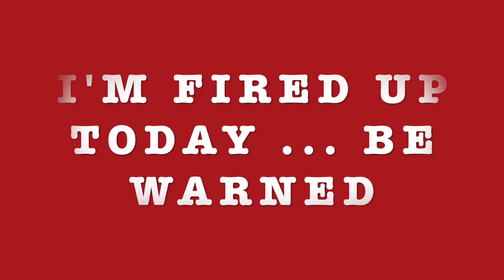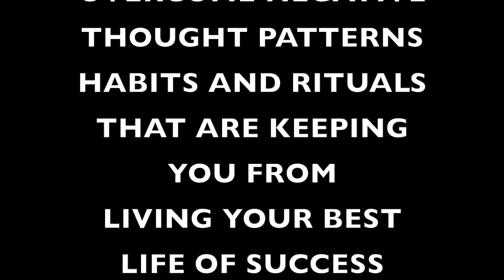Hint: It has nothing to do with $$$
Ready To Launch Your Online Ministry or Coaching Program But Don't Know Where To Start? Start Exactly Where I Did With The 5 Day Learn, Launch, Lead Challenge

Today, I help other followers of Jesus Christ, Build Their Blessed Life by finding their Purpose and Creating a Servitude Business that gives Honor and Glory to God.

𝐌𝐢𝐬𝐬𝐢𝐨𝐧 𝐒𝐭𝐚𝐭𝐞𝐦𝐞𝐧𝐭⁣
Salvation Strength was forged through extreme failure and difficulty in my own life.  From Divorce to Bankruptcy, Depression to near Death from a Suicide attempt. I reclaimed My Health, My Joy, My Business, My Relationships, My Self Respect and most importantly My Relationship with Jesus Christ, my Lord and Savior.⁣
For way too long, I was stuck in a vicious victim mindset and lived my life in desperation, low self esteem, anger and misery in my own circumstances and situations.⁣
Today, through the power, love and grace of Jesus Christ, my mission is to help spread His good news and help others overcome their own innermost battles so that they too will know of God’s Salvation, Peace, Love and Comfort in this fallen world.⁣
𝐈 𝐝𝐨 𝐭𝐡𝐢𝐬 𝐛𝐲 𝐥𝐢𝐯𝐢𝐧𝐠 𝐭𝐡𝐞 𝐂𝐨𝐝𝐞 𝐎𝐟 𝐒.𝐓.𝐑.𝐄.𝐍.𝐆.𝐓.𝐇.⁣
𝐒 - 𝐒𝐞𝐫𝐯𝐞 𝐎𝐭𝐡𝐞𝐫𝐬 - 𝘠𝘰𝘶, 𝘮𝘺 𝘣𝘳𝘰𝘵𝘩𝘦𝘳𝘴, 𝘸𝘦𝘳𝘦 𝘤𝘢𝘭𝘭𝘦𝘥 𝘵𝘰 𝘣𝘦 𝘧𝘳𝘦𝘦.  𝘉𝘶𝘵 𝘥𝘰 𝘯𝘰𝘵 𝘶𝘴𝘦 𝘺𝘰𝘶𝘳 𝘧𝘳𝘦𝘦𝘥𝘰𝘮 𝘵𝘰 𝘪𝘯𝘥𝘶𝘭𝘨𝘦 𝘵𝘩𝘦 𝘴𝘪𝘯𝘧𝘶𝘭 𝘯𝘢𝘵𝘶𝘳𝘦; 𝘳𝘢𝘵𝘩𝘦𝘳, 𝘴𝘦𝘳𝘷𝘦 𝘰𝘯𝘦 𝘢𝘯𝘰𝘵𝘩𝘦𝘳 𝘪𝘯 𝘓𝘰𝘷𝘦. - 𝐆𝐚𝐥𝐚𝐭𝐢𝐚𝐧𝐬 𝟓:𝟏𝟑⁣

𝐓 - 𝐓𝐫𝐮𝐬𝐭 & 𝐓𝐡𝐚𝐧𝐤𝐬𝐠𝐢𝐯𝐢𝐧𝐠 - 𝘛𝘩𝘦 𝘓𝘰𝘳𝘥 𝘪𝘴 𝘮𝘺 𝘴𝘵𝘳𝘦𝘯𝘨𝘵𝘩 𝘢𝘯𝘥 𝘮𝘺 𝘴𝘩𝘪𝘦𝘭𝘥; 𝘮𝘺 𝘩𝘦𝘢𝘳𝘵 𝘵𝘳𝘶𝘴𝘵𝘴 𝘪𝘯 𝘏𝘪𝘮 𝘢𝘯𝘥 𝘐 𝘢𝘮 𝘩𝘦𝘭𝘱𝘦𝘥. 𝘔𝘺 𝘩𝘦𝘢𝘳𝘵 𝘭𝘦𝘢𝘱𝘴 𝘧𝘰𝘳 𝘫𝘰𝘺 𝘢𝘯𝘥 𝘐 𝘸𝘪𝘭𝘭 𝘨𝘪𝘷𝘦 𝘵𝘩𝘢𝘯𝘬𝘴 𝘵𝘰 𝘏𝘪𝘮 𝘪𝘯 𝘴𝘰𝘯𝘨. - 𝐏𝐬𝐚𝐥𝐦 𝟐𝟖:𝟕⁣
𝐑 - 𝐑𝐢𝐬𝐞 𝐀𝐛𝐨𝐯𝐞 𝐘𝐨𝐮𝐫 𝐂𝐢𝐫𝐜𝐮𝐦𝐬𝐭𝐚𝐧𝐜𝐞𝐬 - 𝘉𝘦 𝘴𝘵𝘳𝘰𝘯𝘨 𝘢𝘯𝘥 𝘤𝘰𝘶𝘳𝘢𝘨𝘦𝘰𝘶𝘴. 𝘋𝘰 𝘯𝘰𝘵 𝘣𝘦 𝘢𝘧𝘳𝘢𝘪𝘥 𝘰𝘳 𝘵𝘦𝘳𝘳𝘪𝘧𝘪𝘦𝘥 𝘣𝘦𝘤𝘢𝘶𝘴𝘦 𝘰𝘧 𝘵𝘩𝘦𝘮, 𝘧𝘰𝘳 𝘵𝘩𝘦 𝘓𝘰𝘳𝘥 𝘺𝘰𝘶𝘳 𝘎𝘰𝘥 𝘨𝘰𝘦𝘴 𝘸𝘪𝘵𝘩 𝘺𝘰𝘶, 𝘏𝘦 𝘸𝘪𝘭𝘭 𝘯𝘦𝘷𝘦𝘳 𝘧𝘰𝘳𝘴𝘢𝘬𝘦 𝘺𝘰𝘶. - 𝐃𝐞𝐮𝐭𝐞𝐫𝐨𝐧𝐨𝐦𝐲 𝟑𝟏:𝟔⁣
𝐄 - 𝐄𝐦𝐛𝐫𝐚𝐜𝐞 𝐓𝐡𝐞 𝐒𝐮𝐜𝐤 - 𝘊𝘰𝘯𝘴𝘪𝘥𝘦𝘳 𝘪𝘵 𝘱𝘶𝘳𝘦 𝘫𝘰𝘺, 𝘮𝘺 𝘣𝘳𝘰𝘵𝘩𝘦𝘳𝘴, 𝘸𝘩𝘦𝘯𝘦𝘷𝘦𝘳 𝘺𝘰𝘶 𝘧𝘢𝘤𝘦 𝘵𝘳𝘪𝘢𝘭𝘴 𝘰𝘧 𝘮𝘢𝘯𝘺 𝘬𝘪𝘯𝘥𝘴, 𝘣𝘦𝘤𝘢𝘶𝘴𝘦 𝘺𝘰𝘶 𝘬𝘯𝘰𝘸 𝘵𝘩𝘢𝘵 𝘵𝘩𝘦 𝘵𝘦𝘴𝘵𝘪𝘯𝘨 𝘰𝘧 𝘺𝘰𝘶𝘳 𝘧𝘢𝘪𝘵𝘩 𝘥𝘦𝘷𝘦𝘭𝘰𝘱𝘴 𝘱𝘦𝘳𝘴𝘦𝘷𝘦𝘳𝘢𝘯𝘤𝘦. 𝘗𝘦𝘳𝘴𝘦𝘷𝘦𝘳𝘢𝘯𝘤𝘦 𝘮𝘶𝘴𝘵 𝘧𝘪𝘯𝘪𝘴𝘩 𝘪𝘵𝘴 𝘸𝘰𝘳𝘬𝘴 𝘵𝘰 𝘵𝘩𝘢𝘵 𝘺𝘰𝘶 𝘮𝘢𝘺 𝘣𝘦 𝘮𝘢𝘵𝘶𝘳𝘦 𝘢𝘯𝘥 𝘤𝘰𝘮𝘱𝘭𝘦𝘵𝘦, 𝘯𝘰𝘵 𝘭𝘢𝘤𝘬𝘪𝘯𝘨 𝘢𝘯𝘺𝘵𝘩𝘪𝘯𝘨. - 𝐉𝐚𝐦𝐞𝐬 𝟏:𝟐-𝟒⁣
𝐍 - 𝐍𝐞𝐯𝐞𝐫 𝐅𝐞𝐚𝐫 - 𝘍𝘰𝘳 𝘎𝘰𝘥 𝘥𝘪𝘥 𝘯𝘰𝘵 𝘨𝘪𝘷𝘦 𝘶𝘴 𝘢 𝘴𝘱𝘪𝘳𝘪𝘵 𝘰𝘧 𝘵𝘪𝘮𝘪𝘥𝘪𝘵𝘺, 𝘣𝘶𝘵 𝘢 𝘴𝘱𝘪𝘳𝘪𝘵 𝘰𝘧 𝘱𝘰𝘸𝘦𝘳, 𝘭𝘰𝘷𝘦 𝘢𝘯𝘥 𝘰𝘧 𝘴𝘦𝘭𝘧-𝘥𝘪𝘴𝘤𝘪𝘱𝘭𝘪𝘯𝘦. - 𝟐 𝐓𝐢𝐦𝐨𝐭𝐡𝐲 𝟏:𝟕⁣

𝐆 - 𝐆𝐥𝐨𝐫𝐲 𝐓𝐨 𝐆𝐨𝐝 𝐈𝐧 𝐀𝐥𝐥 𝐓𝐡𝐢𝐧𝐠𝐬 - 𝘚𝘶𝘳𝘦𝘭𝘺 𝘎𝘰𝘥 𝘪𝘴 𝘮𝘺 𝘴𝘢𝘭𝘷𝘢𝘵𝘪𝘰𝘯, 𝘐 𝘸𝘪𝘭𝘭 𝘵𝘳𝘶𝘴𝘵 𝘢𝘯𝘥 𝘯𝘰𝘵 𝘣𝘦 𝘢𝘧𝘳𝘢𝘪𝘥.  𝘛𝘩𝘦 𝘓𝘰𝘳𝘥 𝘵𝘩𝘦 𝘓𝘰𝘳𝘥 𝘪𝘴 𝘮𝘺 𝘴𝘵𝘳𝘦𝘯𝘨𝘵𝘩 𝘢𝘯𝘥 𝘮𝘺 𝘴𝘰𝘯𝘨; 𝘏𝘦 𝘩𝘢𝘴 𝘣𝘦𝘤𝘰𝘮𝘦 𝘮𝘺 𝘴𝘢𝘭𝘷𝘢𝘵𝘪𝘰𝘯. - 𝐈𝐬𝐚𝐢𝐚𝐡 𝟏𝟐:𝟐⁣
𝐓 - 𝐓𝐚𝐤𝐞 𝐌𝐚𝐬𝐬𝐢𝐯𝐞 𝐀𝐜𝐭𝐢𝐨𝐧 - 𝘞𝘩𝘢𝘵𝘦𝘷𝘦𝘳 𝘺𝘰𝘶 𝘥𝘰, 𝘸𝘰𝘳𝘬 𝘪𝘵 𝘸𝘪𝘵𝘩 𝘢𝘭𝘭 𝘺𝘰𝘶𝘳 𝘩𝘦𝘢𝘳𝘵, 𝘢𝘴 𝘸𝘰𝘳𝘬𝘪𝘯𝘨 𝘧𝘰𝘳 𝘵𝘩𝘦 𝘓𝘰𝘳𝘥, 𝘯𝘰𝘵 𝘮𝘦𝘯. - 𝐂𝐨𝐥𝐨𝐬𝐬𝐢𝐚𝐧𝐬 𝟑:𝟐𝟑⁣
𝐇 - 𝐇𝐨𝐧𝐨𝐫 𝐘𝐨𝐮𝐫 𝐂𝐨𝐦𝐦𝐢𝐭𝐦𝐞𝐧𝐭𝐬 - 𝘞𝘩𝘢𝘵𝘦𝘷𝘦𝘳 𝘺𝘰𝘶𝘳 𝘭𝘪𝘱𝘴 𝘶𝘵𝘵𝘦𝘳 𝘺𝘰𝘶 𝘮𝘶𝘴𝘵 𝘴𝘶𝘳𝘦𝘭𝘺 𝘥𝘰, 𝘣𝘦𝘤𝘢𝘶𝘴𝘦 𝘺𝘰𝘶 𝘮𝘢𝘥𝘦 𝘺𝘰𝘶𝘳 𝘷𝘰𝘸 𝘧𝘳𝘦𝘦𝘭𝘺 𝘵𝘰 𝘵𝘩𝘦 𝘓𝘰𝘳𝘥 𝘺𝘰𝘶𝘳 𝘎𝘰𝘥 𝘸𝘪𝘵𝘩 𝘺𝘰𝘶𝘳 𝘰𝘸𝘯 𝘮𝘰𝘶𝘵𝘩. - 𝐃𝐞𝐮𝐭𝐞𝐫𝐨𝐧𝐨𝐦𝐲 𝟐𝟑:𝟐𝟑⁣
Ignore These
Any earnings or income representations are aspirational statements only and results are not typical. There is no guarantee that you’ll receive the same results or any results at all. Your results will depend entirely on your work ethic and your time put in. These videos are based on my own experience and research, please also do your own research and take everything as an opinion. I'm also not a financial advisor, ordained minister, or licensed therapist.